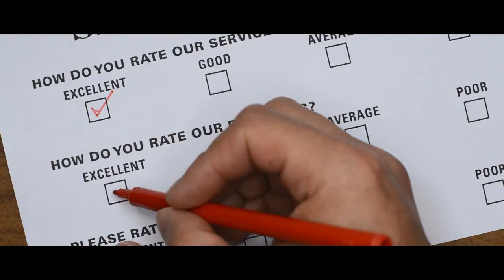Evershine Roofing and Cladding